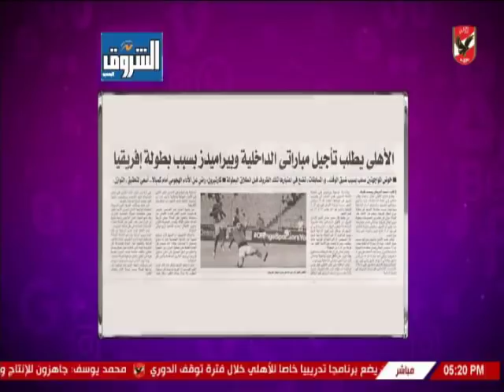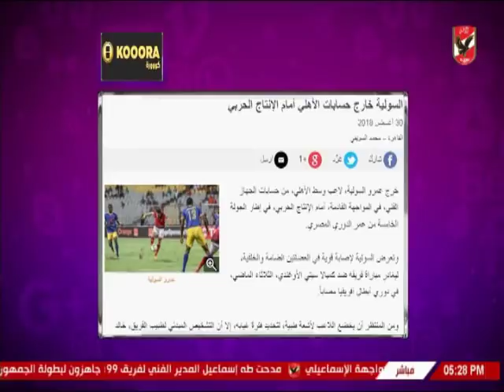امير هشام يستعرض اخبار النادى الاهلى بالمواقع وصحف اليوم 30-8-2018